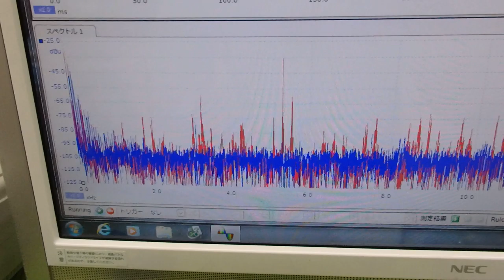超音波プローブの発振制御による振動評価技術 ultrasonic-labo